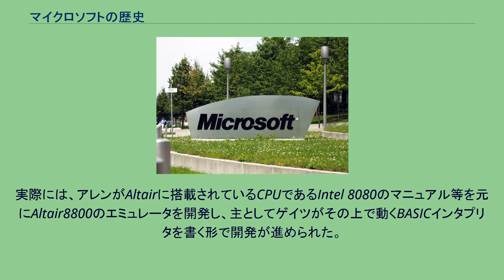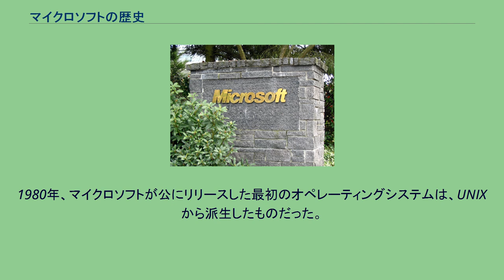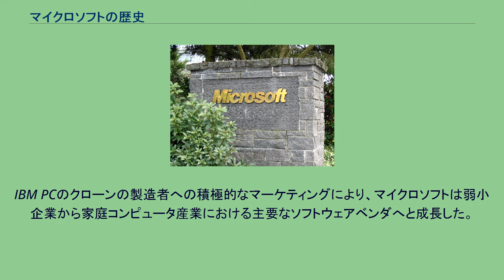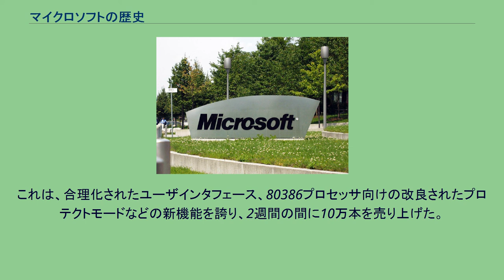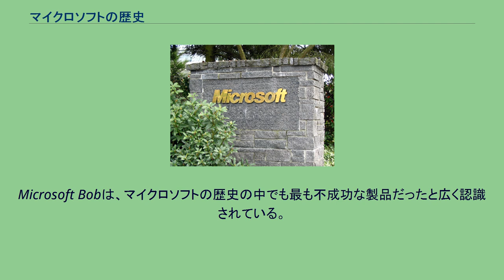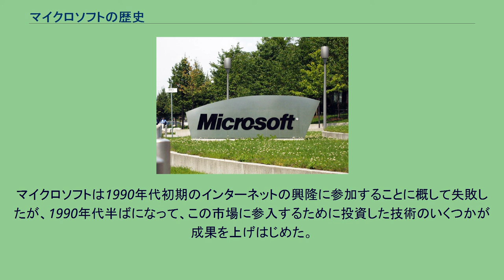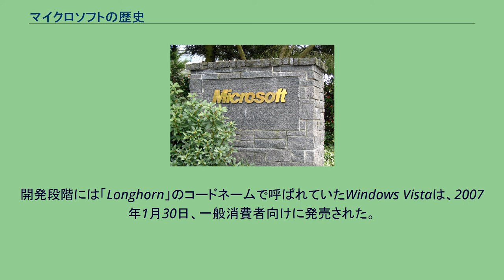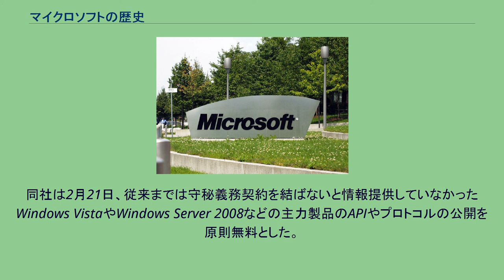マイクロソフトの歴史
マイクロソフトは、多国籍のコンピュータ技術会社である。
マイクロソフトの事業の源流は、1975年にBASICインタプリタの開発をはじめたことにある。
現在の最主力商品はMicrosoft Windowsオペレーティングシステムおよび生産性向上ソフトウェアのMicrosoft Officeシリーズである。
現在ではマイクロソフトは、年商442億8000万米ドル、102の国において従業員7万6000人を抱え、全体的に成功しており、コンピュータ・デバイスのための各種ソフトウェア製品を広範囲に開発、製造、ライセンス販売を行っている。
「ポピュラーエレクトロニクス」1975年1月号に掲載されたAltair 8800の紹介記事を読んだビル・ゲイツとポール・アレンは、その新しいマイクロコンピュータの製造者であるMITSに電話をし、Altair向けBASIC言語インタプリタの実装のデモンストレーションをしたいと提案した。
ゲイツの手元にはインタプリタもAltairシステムもなかったが、ゲイツはハーバード大学のコンピュータセンターに設置されていたPDP-10を用いたエミュレーションにより、ポール・アレンと共にインタプリタを開発した。
実際には、アレンがAltairに搭載されているCPUであるIntel 8080のマニュアル等を元にAltair8800のエミュレータを開発し、主としてゲイツがその上で動くBASICインタプリタを書く形で開発が進められた。
BASICインタプリタの開発には8週間を要した。
アレンは開発したBASICインタプリタを、ニューメキシコ州のアルバカーキにあるMITSに持ち込みデモンストレーションを行った。
このデモについては「一度で完璧に動いた」「初回のデモではインタプリタは一瞬動作した後に停止してしまった」など、文献によって異なる見解が見られるが、いずれにせよ数日のうちにバグはほぼ解消されインタプリタは概ね動作するようになった。
これをうけて、MITSはAltair BASICとして配布することを決定した。
1975年4月、アレンは当時勤めていたハネウェルを退社し、MITSの社員となった。
これに対し、ゲイツは、ハーバード大学の学生のままであった。
大学が夏休みになると、ゲイツもアルバカーキにやってきてBASICの改良を手伝ったが、9月にはハーバード大学に帰っていった。
翌1976年も、春学期、秋学期共にゲイツはハーバード大学におり、学休期間中にアルバカーキに行っていた。
アレンがMITSの社員となった1975年4月をもってマイクロソフト社が創業されたとされることがあるが、実際には1975年4月の段階では、マイクロソフトという名前すら存在せず、そのような法人も存在していない。
実際、1975年7月に、MITSとの間でBASICインタプリタに関する契約書がかわされたときには、契約の当事者は法人としてのMITSと個人であるアレンおよびゲイツであり、契約書にマイクロソフトという名称は出てこない。
マイクロソフト（マイクロコンピュータとソフトウェアとのかばん語）という名称は、アレンが、1975年7月に考えだした。
文書に残る記録としては、1975年10月にMITS社長のエド・ロバーツがアルテアの広報誌「コンピュータ・ノート」のために書いた記事内にマイクロソフトの名称が確認されるのが初出である。
この時点では、Micro-softとハイフンを含む名前であった。
このころのマイクロソフトは、ゲイツとアレンが私的につけたチーム名にすぎない 。
マイクロソフトをパートナーシップによる経営として、ゲイツとアレンが正式に契約書を交わしたのは、1977年の2月である。
この時点でも、マイクロソフトはあくまでもゲイツとアレンによるパートナーシップによる経営体であり、法人ではないため、正式にはマイクロソフト「社」ではない（最終的にマイクロソフトが株式会社となって法人化するのは、1981年である）。
なお、このころ(1977年2月)ゲイツはハーバード大学を休学してソフトウェア事業に専念することを決意するが、その代償として、パートナーシップ経営体に対する自身の取り分（株式会社での株の持ち分に相当）を64%とすることをアレンに了承させている。
(もともと、それ以前の非公式な段階では、ゲイツはMITSの社員ではなく給料をもらわないことや、BASIC自体の開発は主としてゲイツが行いアレンはエミュレータ開発が主であったことなどを主張して、BAS...